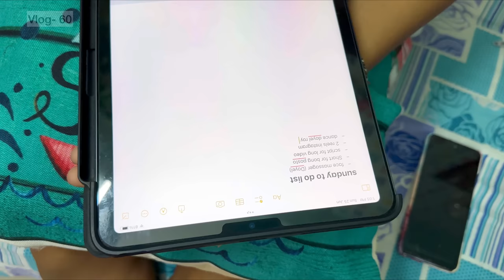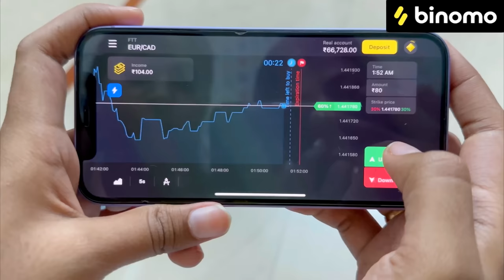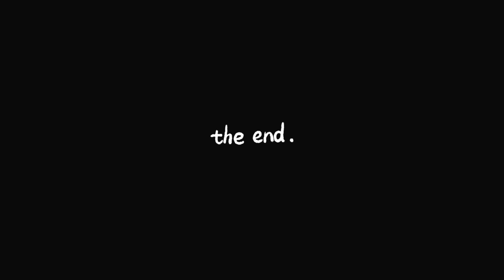A sunday with us 🥳🥳 A busy Shoot day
Experience the excitement of trading on Binomo and earn up to 50 USD (add it in local